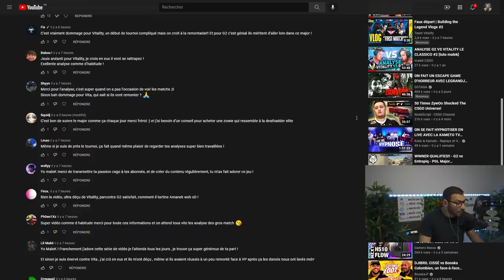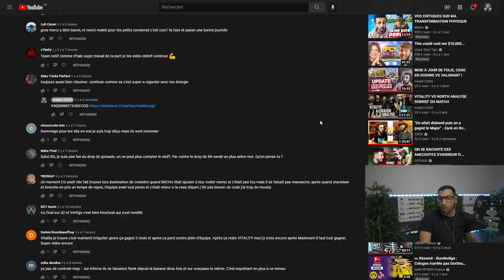DES FRANCAIS QUALIFIÉS, VITALITY SURVIT, ANALYSE MAJOR JOUR 6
analyse du pgl major avec G2 et les français qualifié pour les play off, Vitality survit en 1-2.